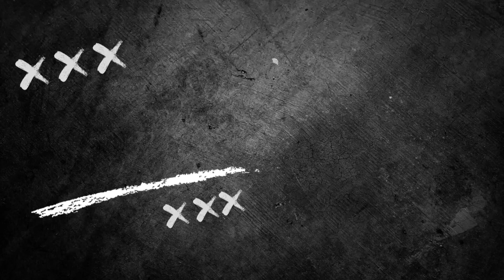Üzülmezspor 4-1 Ortacıspor ( Zonguldak 1. Amatör 2. Tur 2. Maç TAM YAYIN )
Videoya beğeni atmayı ve mümkünse yorum yapmayı unutmayalım lütfen..
Beğeni ve Yorumlar videoların daha fazla kişiye ulaşması bakımından çok önemli.
İyi Seyirler..